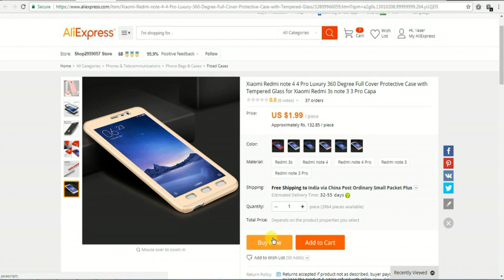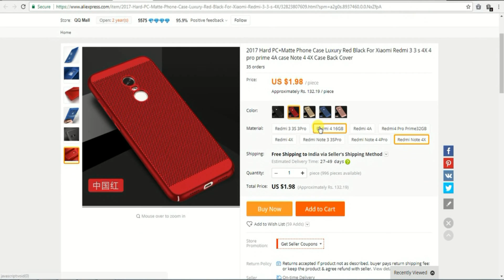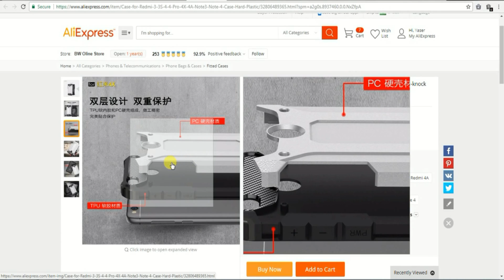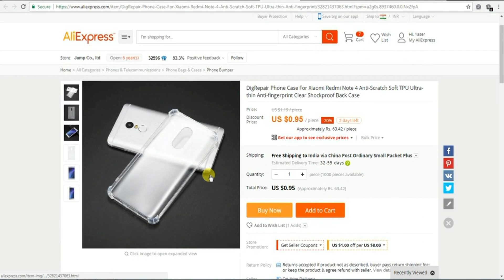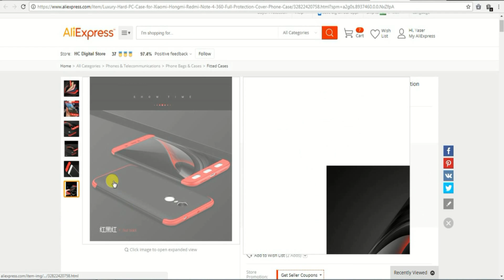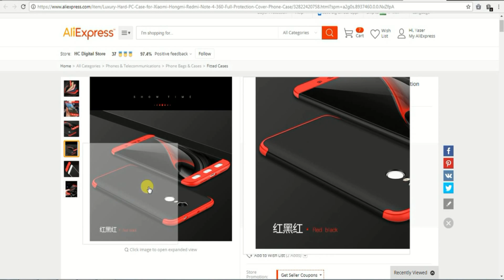Top 10 redmi mobile budget lowest BACK CASE under "Rs. 130/-"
1) KICKSTAND DEFENDER BACK COVER
2) Blue air case:
3) Mirar finish case
4) Steel case
5) Hard back case cass
6) Transprant case
7) Collor prints case
8) 360 red case
9) Red case
10) Red black case

இந்த சேனல் உருவாக்கியதன் நோக்கம் ஆன்லைன் சாப்பிங்கிள் உங்கள் பணத்தை மிச்ச படுத்தி பொருற்கள் வாங்குவது எப்படி என்பதையும் தினம் தோறும் உள்ள offerகளை எங்களால் முடிந்தவரை உங்களுக்கு தெளிவாக எடுத்து சொல்வதே எங்கள் நோக்கம்

its not our channal its yours. please give your support any time thanks

இது எங்கள் சேனல் அல்ல உங்களுடையது உங்களது பேராதரவை தந்து நமது சேனலின் முன்னேற்ற பதைக்கு வழிசெய்து நீங்களும் பயன் பெருங்கள் நன்றி.

இந்த சேனல் உருவாக்கியதன் நோக்கம் ஆன்லைன் சாப்பிங்கிள் உங்கள் பணத்தை மிச்ச படுத்தி சாப் செய்வது எப்படி தொடர்பான எங்களுக்கு தெரிந்த ஒரு சில யோசனைகளை

உங்க:ளுடன் நாம் தமிழ் மொழியில் பகிர்ந்து கொள்ளவும் உங்களின் கேள்விகளுக்கு எனக்கு தெரிந்த பதில்களை உங்களுக்கு தெளிவாக எடுத்து சொல்லவும் மேலும் டெக் கஜட் அன்பாக்சிங்

போன்ற என்னாள் முடிந்த சிலவற்றை நாம் தமிழ் மொழியில் உங்களுடன் பகிர்ந்து கொள்ளவுமே இந்த சேனல் உங்களுக்காக